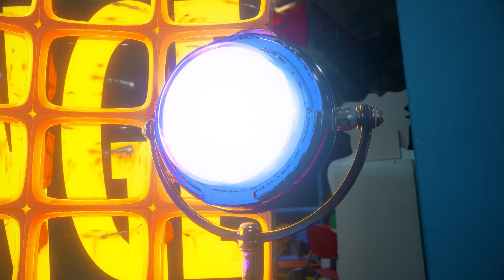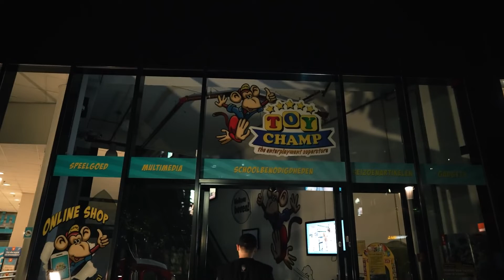All Creature Compilation by YouDown Gang! (PJ Pug-A-Pillar, Bunzo Bunny, Huggy Wuggy & Cartoon Cat)